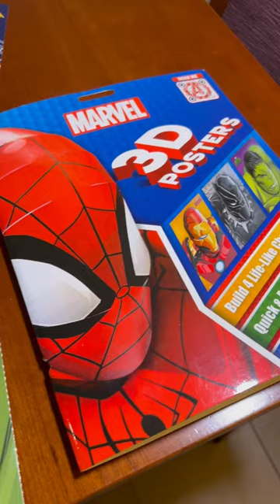Marvel 3d posters